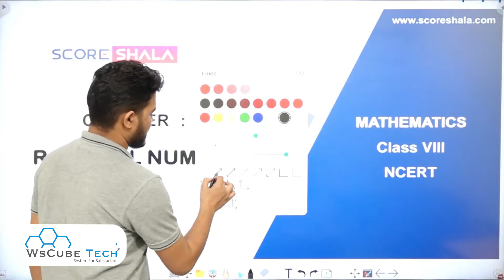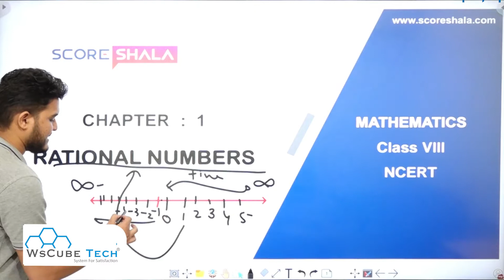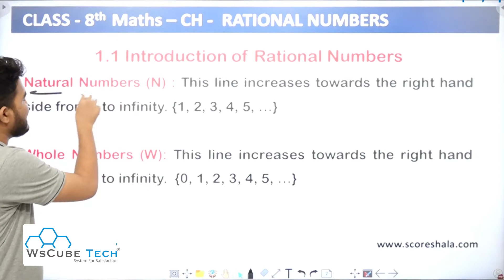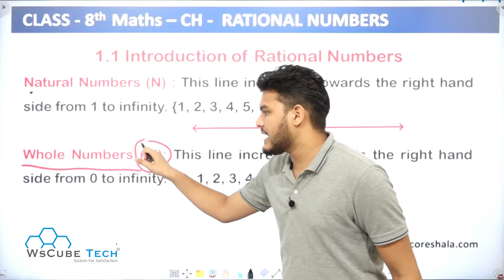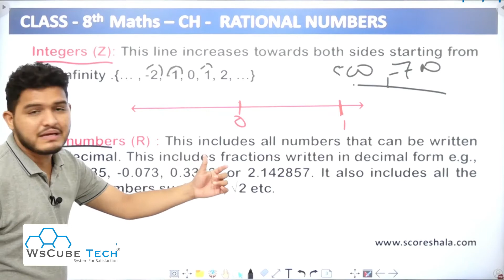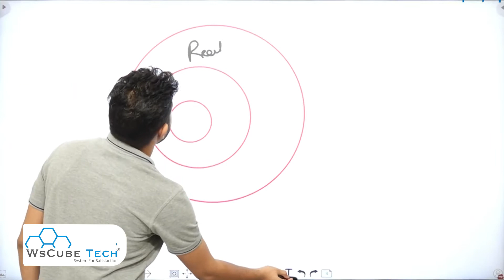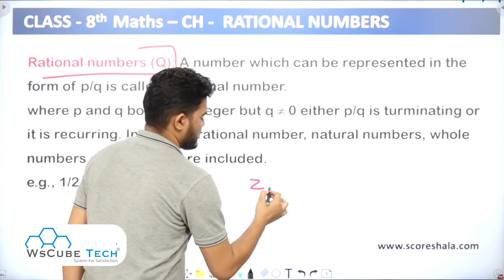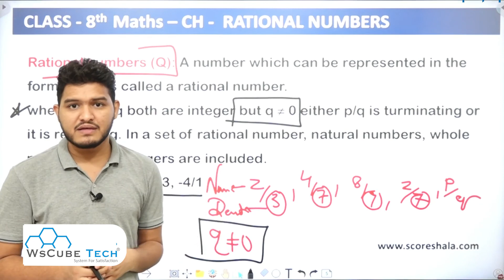What are Rational Numbers | Class 8 Maths Chapter 1 | NCERT Book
Class: 8th
Subject: Maths
Chapter: 1 Rational Numbers
Topic Name: Introduction to Rational Numbers